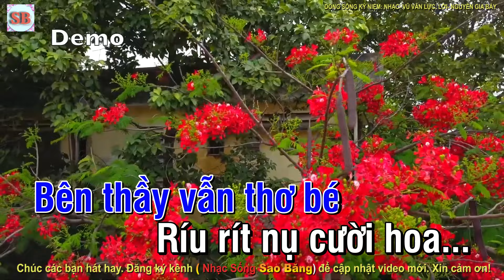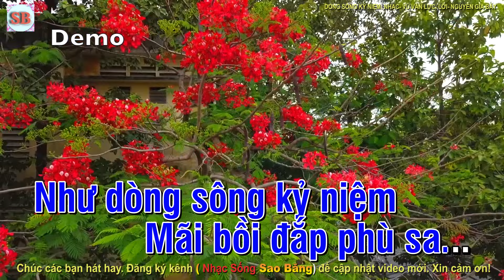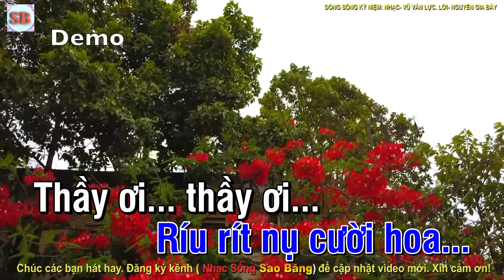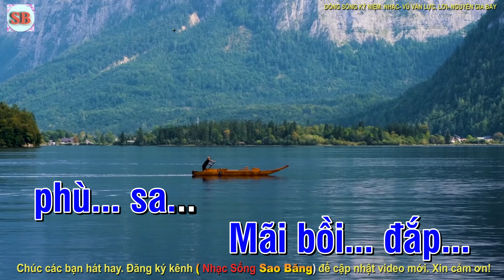KARAOKE: DÒNG SÔNG KỶ NIỆM - TONE NAM - NHẠC: VŨ VĂN LỰC. LỜI: NGUYỄN GIA BẢY